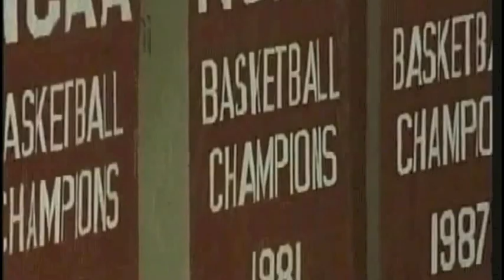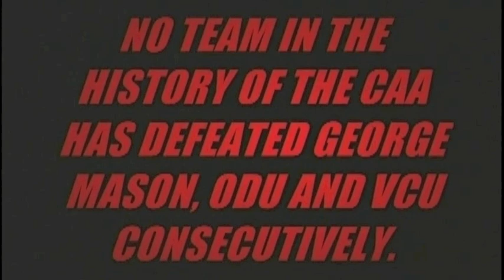The Historic Run of the 2008-2009 Northeastern Huskies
The 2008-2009 Northeastern Huskies accomplished feats that no CAA team had ever before.  After holding the Indiana Hoosiers to an all-time low of 42 points in Assembly Hall, the Huskies went on to defeat George Mason, Old Dominion and VCU consecutively.  No team in the history of the CAA had ever defeated the Virginia power schools in three straight games before... let alone all in the same week.